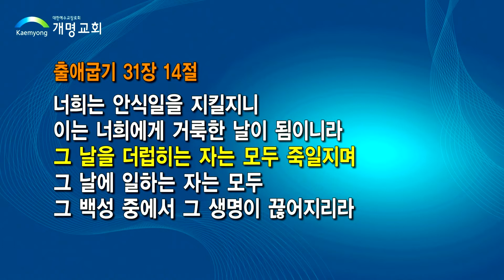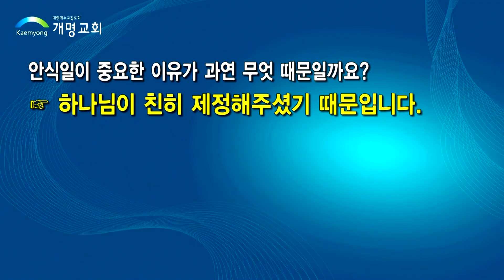세 단어에 대한 견해-김도경 목사-200828